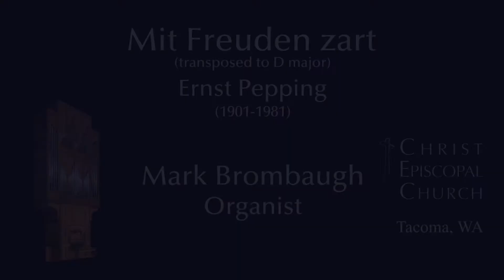Pepping - Mit Freuden zart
Ernst Pepping - Mit Freuden zart
Mark Brombaugh, organist

Organ by John Brombaugh & Associates, Eugene, OR
Op. 22, 1979/89